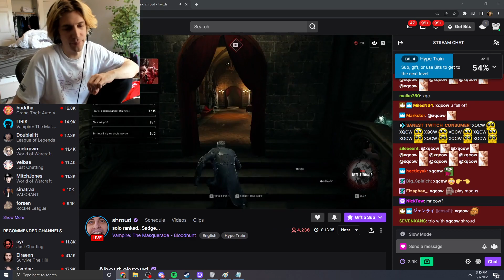xQc gets embarrassed by chat on Shrouds Stream and trys to hide